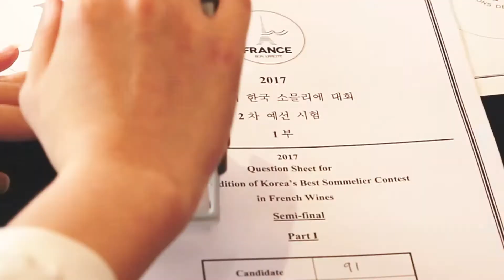[Sopexa Korea] 2017 제16회 한국 소믈리에 대회 2차 예선 / [Semi-Final] Korea's Best Sommelier Competition